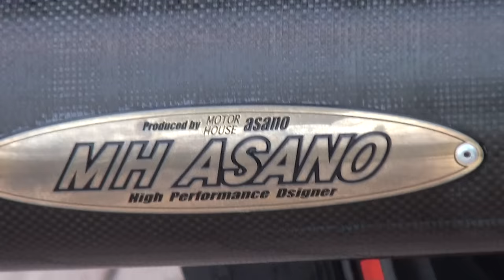MH ASANOサウンドキゾーストサウンドを聞け 2000 Kawasaki・BALIUSⅡ ZR250 2000 カワサキ・バリオス2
MH ASANOサウンドキゾーストサウンドを聞け　2000 Kawasaki・BALIUSⅡ　ZR250　2000 カワサキ・バリオス2　Suzuki・GSX250FX　スズキ・GSX250FX
忘れてました＾＾また連絡ください＾＾